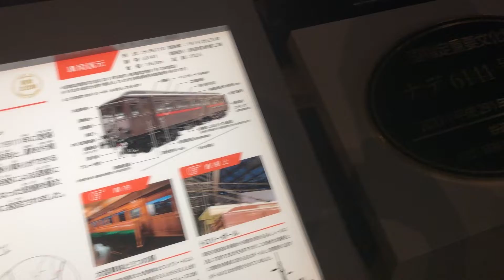大宮鉄道博物館てつどうはくぶつかん 鉄道博物館 (さいたま市) 本形式は製造時にはナデ6110形 (05101)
大宮鉄道博物館てつどうはくぶつかん 鉄道博物館 (さいたま市) 本形式は製造時にはナデ6110形

本形式は製造時にはナデ6110形（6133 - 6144）と称した。1913年4月以降に落成したため、最初から記号は「ナデ」であった。1914年（大正3年）8月29日付けでデハ6285形（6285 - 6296）に改称[注釈 1]されている。

1972年（昭和47年）3月、日立電鉄で廃車となったデワ101は、日本国有鉄道に引き取られ、日本の鉄道100年の記念事業として大井工場においてナデ6141に復元された[1]。同車は、同年10月14日、鉄道記念物に指定されている[1]。1987年（昭和62年）には東日本旅客鉄道に引き継がれ、同年8月には動態復元[2][注釈 4]され、引き続き大井工場（東京総合車両センター）に保管されていたが、2007年（平成19年）10月、さいたま市大宮区に開館した鉄道博物館に移され、保存展示されている 。その後、2017年（平成29年）9月に国の重要文化財に指定された 。

The Railway Museum (鉄道博物館 Tetsudō Hakubutsukan) is a railway museum in Saitama, Saitama, Japan, which opened on 14 October 2007. It consists of a 19,800 m² building on a site covering 42,500 m², with a display area 9,500 m² in size.

The museum features about 30 railway cars, train cab simulators, railway model dioramas, mini trains, storage for artifacts and books, video booths, a multi-purpose hall, a gallery balcony, a cafeteria, a museum shop, and a research room.

Exhibits

Locomotives

Class 150 steam locomotive – No. 1, the first locomotive to operate in Japan
Class 1290 steam locomotive – No. 1292 Zenko
JNR Class 7100 steam locomotive – No. 7101 Benkei
JNR Class 9850 Mallet steam locomotive – No. 9856, cut away to show internal workings
JNR Class C51 steam locomotive – No. C51 5
JNR Class C57 steam locomotive – No. C57 135, the locomotive that hauled the last scheduled steam service in 1975
Class DD13 diesel locomotive – No. DD13 1
Class ED17 (ja) electric locomotive – No. ED17 1
Class ED40 electric locomotive – No. ED40 10
Class EF55 electric locomotive – No. EF55 1 (since 12 April 2015)
Class EF58 electric locomotive – No. EF58 89
Class EF66 electric locomotive – No. EF66 11
Class ED75 electric locomotive – No. ED75 775

Electric railcars

Hanifu1 passenger and luggage carriage (formerly car De963)
Class Nade 6110 electric railcar – No. Nade 6141
Class Kumoha 40 electric railcar – No. Kumoha 40074
101 series electric multiple unit car – No. Kumoha 101-902
181 series electric multiple unit car – No. Kuha 181-45
455 series electric multiple unit car – No. Kumoha 455-1
485 series electric multiple unit car – No. Kuha 481-26
485 series electric multiple unit car – No. Moha 484-61
0 Series Shinkansen car – No. 21-2
0 Series Shinkansen car – No. 21-25 (cab section only)
200 Series Shinkansen car – No. 222-35

Diesel railcars

Class KiHa 41300 railcar – No. KiHa 41056
Class KiHa 11 railcar – No. KiHa 11 25